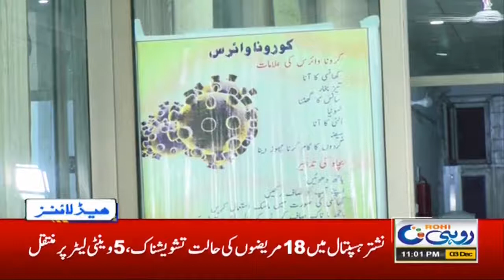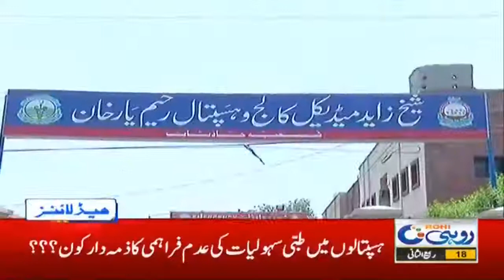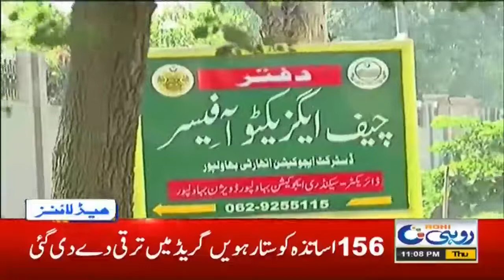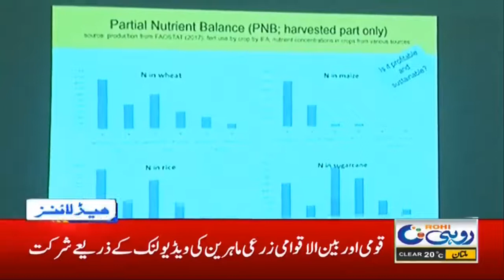11pm News Headlines | 3 Dec 2020 | Rohi